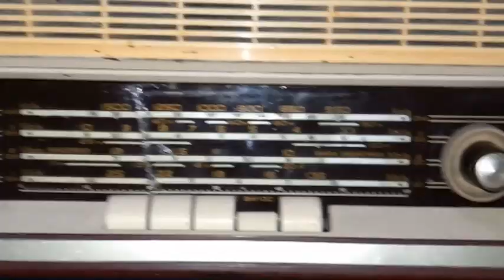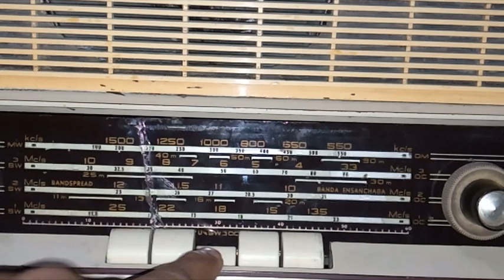Old Philips Radio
Philips Radio Model B4CA 17A Tube Radio.
Model B4CA 17A Tube
Size :-  13.5 x 8 x 7 Inch Approximate